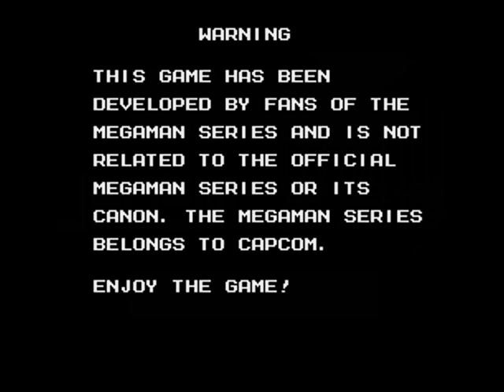Megaman Unlimited - Japanese Style Trailer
To celebrate the game going alpha, here is a new trailer in the Japanese style showcasing some of the features of the game.
Enjoy! ^_^

Theme Song: "UNITE!" performed by Ayumi Hamasaki
"Megaman' and "ロックマン" are registered trademarks of Capcom Co. ltd
Trailer Editing: Myself

At the moment this trailer is uploaded, the game is very close to being feature complete and we have started QA testing. The game is still under development.